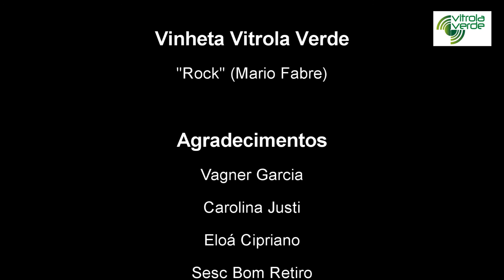Cachorro Grande - Entrevista "O Electromod, psicodelia e influências"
Direção, apresentação, imagens, reportagem e edição por Cesar Gavin.
Filmado em 28/01/2017 no Sesc Bom Retiro (São Paulo)